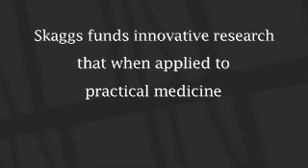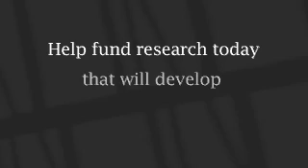Skaggs Institute at Scripps Research Institute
Skaggs funds innovative research